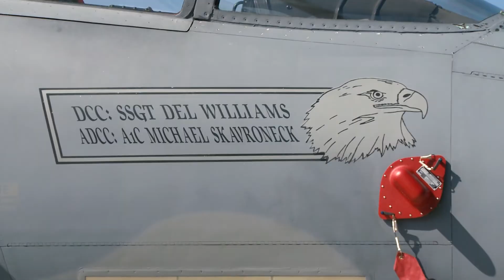NATO oro policijos misiją Baltijos šalyse perėmė JAV naikintuvai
Rugpjūčio 30 d.  Lietuvos  kariuomenės Karinių oro pajėgų Aviacijos bazėje Šiauliuose Jungtinės Amerikos  Valstijos  perėmė iš Lenkijos  vadovavimą   NATO oro policijos misijai  Baltijos  šalyse.  Keturis ateinančius mėnesius saugumą Baltijos šalių erdvėje JAV užtikrins  su  naikintuvais F-15C  „Eagle“  kartu  su Estijos karinių oro pajėgų Aviacijos  bazėje Amaryje dislokuotais Belgijos karinių oro pajėgų  naikintuvais F-16.

Oro policijos misijos kontingentų pasikeitimo ceremonijoje dalyvavo krašto apsaugos viceministras Vytautas Umbrasas, Lietuvos kariuomenės Jungtinio štabo viršininkas generolas majoras Vitalijus Vaikšnoras, NATO vyriausiosios oro pajėgų vadavietės (NATO AIRCOM) vadas gen. Tod D. Wolters, Lietuvos kariuomenės karinių oro pajėgų vadovybė, Lenkijos, JAV delegacijos, Lietuvos karinių oro pajėgų vadovybė, Šiaulių miesto atstovai, kt. svečiai.

Autorius - srž. sp. Lukas Tamošiūnas